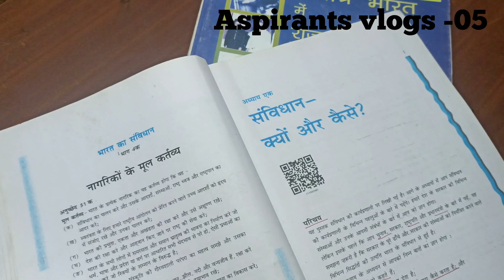Aspirants vlogs -05 ll Inspired to an Aspirant Series uploaded ll upsc cse 2022-23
join ours Telegram link
 for any new notifications
all YouTube familly mambers
thanks to all Frienda

share because share is care